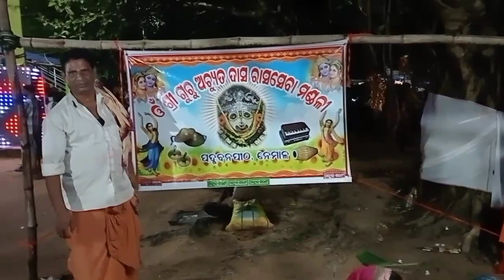ନେମାଳ ଅଚ୍ୟୁତାନନ୍ଦ ପିଠର ନିତ୍ୟ ରାହାସ | Nemal Achyutanand Pith Rahas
ଯଦି ଆପଣ ମାନଙ୍କୁ ଆମର ଏହି ଭିଡିଓ ଟି ଭଲଲାଗିଥିବ ଏବଂ ଆପଣ ମାନଙ୍କ ମନକୁ ଟିକିଏ ବି ଛୁଇଁ ପାରିଥିବ ତାହେଲେ ଚ୍ୟାନେଲ EK HINDUSTANI PRAKASH କୁ Subscribe କରି Bell 🔔 Icon କୁ ଦବାଇ ଦିଅନ୍ତୁ କାରଣ ଆମେ ଯେ କୌଣସି ଭିଡିଓ ଅପଲୋଡ଼ ‌କରିବୁ ପ୍ରଥମେ ଆପଣ ମାନଙ୍କ ପାଖରେ ପହଞ୍ଚି ପାରିବ । ଜୟ ଜଗନ୍ନାଥ ଜୟ ଅଚ୍ୟୁତାନନ୍ଦ ।